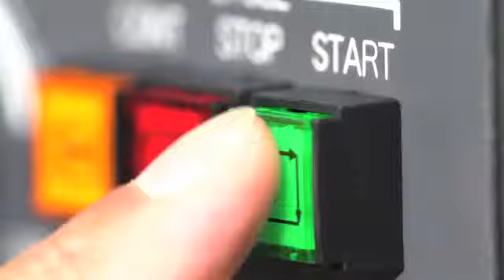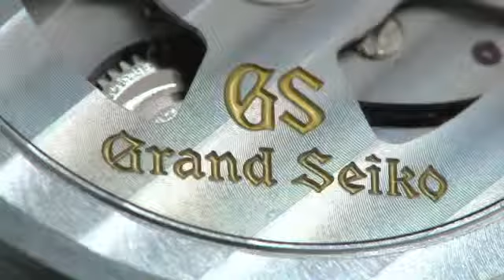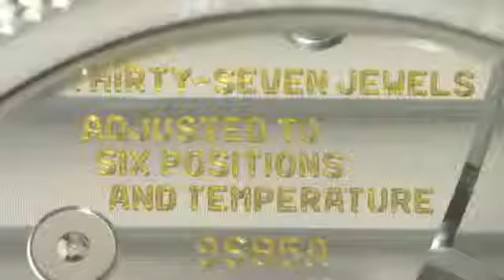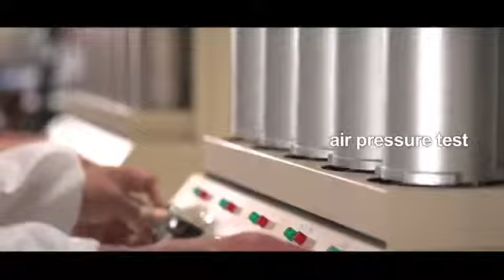Как создаются часы SEIKO